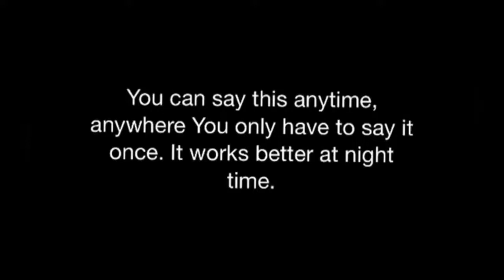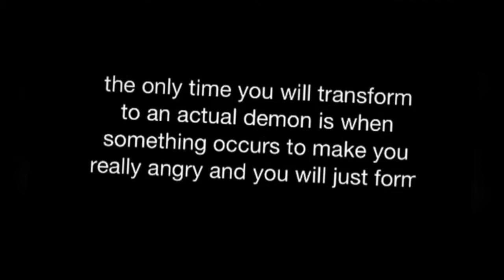Project V Free Content: Become a Cambion/Half-Demon Subliminal Hypnotic Spell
Free Project V goodie- rework yourself into a Half-Demon! Earphones are recommended but not required.